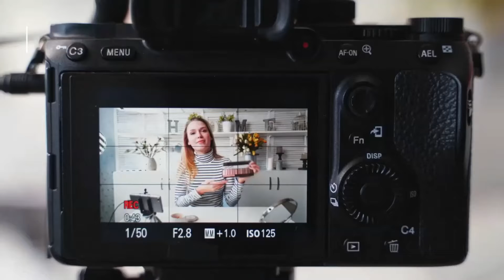KnowCrunch Tips - 6 ways to make money on YouTube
✍️ If you're wondering how to make money on YouTube, look no further. Here are 6 strategies to monetize your channel.